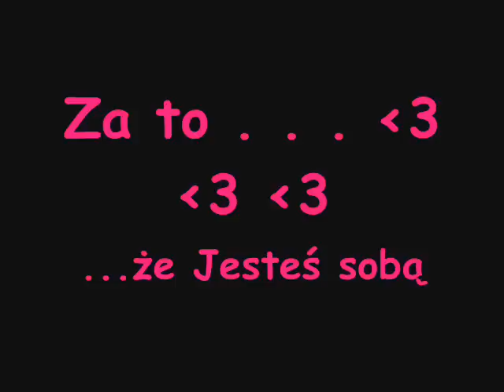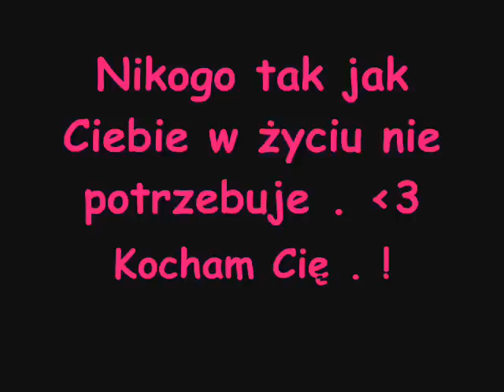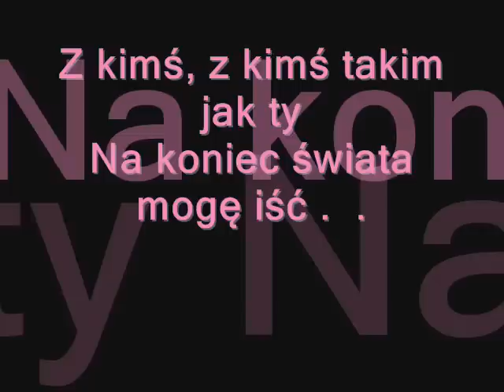Kocham Cię Kochanie Moje _ Od Agaty Dla skarba ; *.wmv